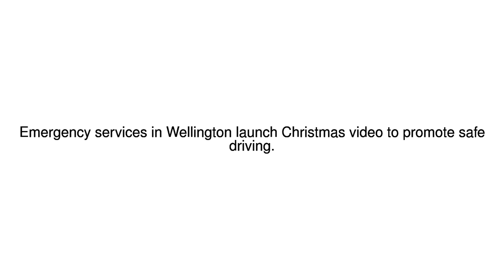News Update New Zealand 'Cop Car Karaoke' drives home safety message 19/12/17